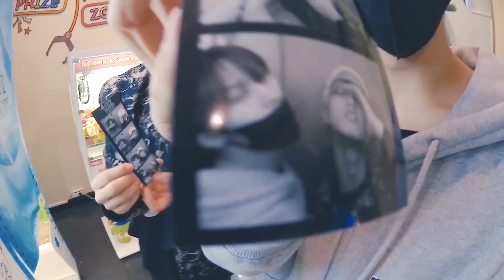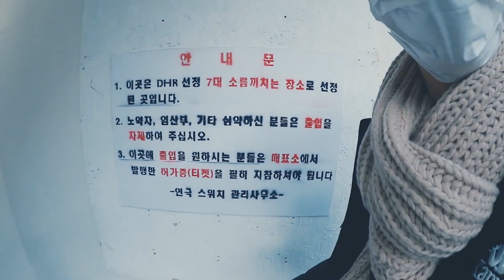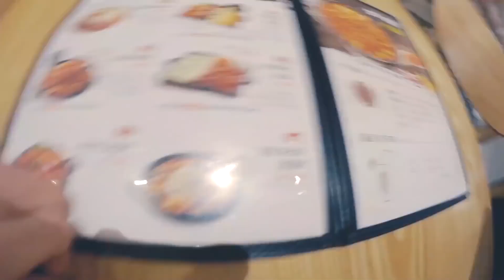[PL] [SKZ VLOG] Lee Know: Lee Know, nie rób wszystkiego, na co masz ochotę - polskie napisy